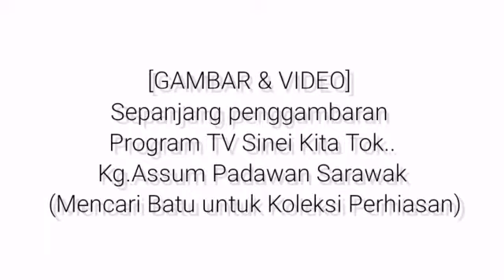MEREDAH HUTAN MENYUSURI SUNGAI DEMI HOBI MENCARI BATU PERHIASAN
Sanggup meredah hutan dan seharian menyusuri Sungai demi mencari batu-batu unik sebagai perhiasan dan koleksi.Minat sejak berumur 16 tahun. Namun bukan selalu ada rezekinya bergantung kepada nasip semata-mata.